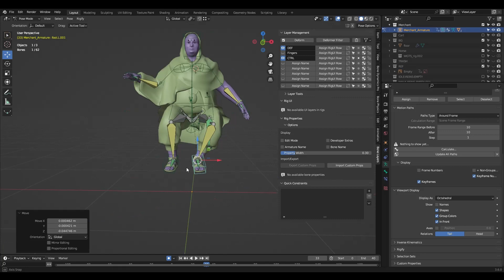Coming Soon in VulcanVerse: Merchant feature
It was only a matter of time. As word of VulcanVerse’s riches spread, merchants are setting up in VulcanVerse.

See the progress made by the Vulcan Studios team as they work on the new Merchant feature in VulcanVerse, the most exciting web3 MMORPG game out there.

Vulcan Forged is on track to deliver phase 1 and we cannot wait to meet Alexander the Vulcan City Merchant!

Download the PC Vulcan Launcher and play VulcanVerse for free now

Discover all the web3 blockchain games from Vulcan Studios (Powered by Vulcan Forged) including Berserk, our top TCG/CCG and more games on PC and mobile.